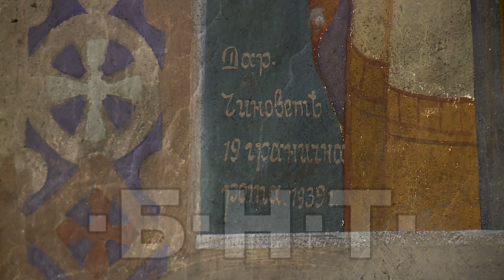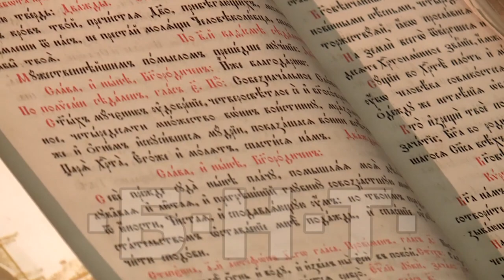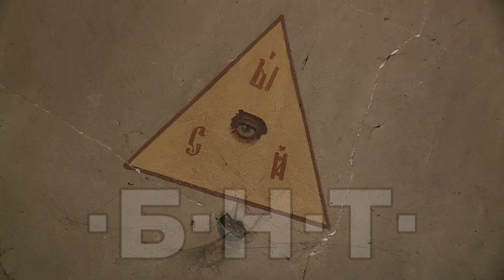ДОМЪТ НА ВЯРАТА - ХРАМ СВЕТИ СВЕТИ КИРИЛ И МЕТОДИЙ - КУБРАТ (2023)